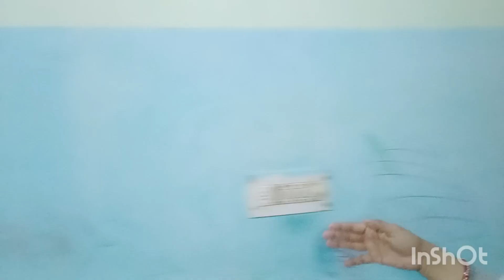Salt free day कैसे हुआ इंच लोस्स Accident ke bad first Salt free day32 baar formula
Salt free Day
कैसे हुआ इंच लोस्स
salt free day after accident
saltfreedayमैंने 5 किलो कम किये 10दिन main
32 baar wala formula Day-20
weightloss diet plan
मेरा हुआ वेइटलॉस का सपना पूरा अब आपका भी होगा पूरा .

hello friends today I am sharing my 20 th day of 32 baar wala formula.hope you liked it..

weightloss journey
Savikar Bhardwaj-32 formula Diet plan for weightloss journey 2022|daily vlogs @Fat to fabulous
32baar formula

Best motivation for weightloss| Lose upto 20 kg in a month

Savikar Bhardwaj-32 formula Day -11 my weightloss journey 2022|daily vlogs @Fat to fabulous

easily lose 12 kgs in November|Most simple diet plan for QUICK weightloss|100% effective diet
  intermettent fasting &32 baar wala formula for weightloss

weight loss
life to live vlogs weightloss journey
life to live vlogs 32 formula,tiktok

32 baar,swikar bhardwaj
mote pet ko ptla kaise kare,10 din main apna motapa km kare
how to live a good life,life to live vlogs,pfortnite,pp,fortnite battle royale m,rock n roll mm,chutney soca,cover song,Zoya Sheikh, formula fornite,nandini Ashish ka video,piyush Joshi gaming,piyush Joshi vlogs,saurabh Joshi,Sitara yaseen new vlog,Salma yaseen, Instagram weightloss tricks
Zoya Sheikh
fat to fabulous
slow eating
Salma yaseen vlog
Sitara yaseen weightloss teblets
diet plan
ghat ka khana kha kar weight lose kare
Asifa foods and Indian blogger
amazon go store
online makeup store
32 baar ka formula se weightloss kare
swikar bhardwaj ka formula
32 baar
32 baar formula se face fat km kare
wazan kaise km kare
viral video
hey guys today I am sharing that how you lose your face fat,,,,and reduce double chin
# fattofab
32baar @Fat to fabulous @Fat to Fab
lifetolivevlogs
tummy weightloss
pet ki charbi kaise km kare
how to slim
Sitara yaseen32 baar wala formula Day-9
swikar bhardwaj 32 times chewing formula Day-9
swikar bhardwaj 32 baar formula day-9
आज तो पूरी डाइट ख़राब हो गयी
daily diet
32 baar
couple vlog
Life to live vlogs
Zoya Sheikh family vlogs
swikar bhardwaj channel
32baar chabana
32times chewing